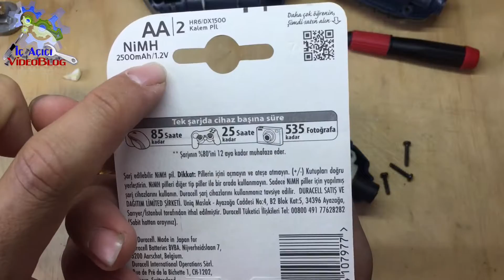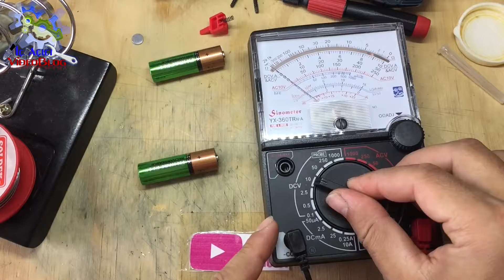Şarjlı Vidalama Pil Değişimi ve Dişli Yağ Bakımı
"Şarjlı Vidalama Batarya Değişimi" videosunda Alpha Tools A-AS 3,6 K marka mini şarjlı vidalamanın 3 adet 1,2 V 800 mAh Ni-Cd  ölü pilleri yerine Duracell 1,2 V 2500 mAh Ni-Mh pillerini taktım.
*UYARI* Elektrik-elektronik konusunda bilginiz yoksa lütfen denemeyiniz. Piller tehlikeli bir hal alabilir.
Burada en zor kısım;  bende punta aleti olmadığı için  pillere lehim tutturmak oldu. Bu işlemi yaparken pili de biraz ısıtmak gerekiyor. Lehim tuttuktan sonra; üzerine sıcak silikon uygulanarak daha iyi sabitlenebilir.
1 adet 18650 Lityum Ion Laptop pili ile de bu işlemi yapabilirdim.  Ancak hem şarj kontrol devresi gereksinimi hem de kullandığım pillerin daha fazla amper değerine sahip olması gibi nedenlerle bu pilleri kullandım. Fiyat olarak tanesi 10 TL,  toplamda 30 TL maliyeti oldu.
Şarjlı Vidalama pil değişimi videosu çekerken dişlilere de baktım. Kullanılan yağ katı artıklar oluşturmaya ve özelliğini yitirmeye başladığından motorun yavaş dönmesine ve enerji kaybına sebep olacağı için balata spreyi ile temizleyip, sıvı gres ile yağlayıp tekrar topladım.
Her zaman söylediğim gibi herhangi bir profesyonellik iddiam olmadığı gibi, kullandığım pillerin ne kadar verimli olacağını bilmiyorum. Firma 5 yıl ömür biçmiş benim için iyi bir süre.